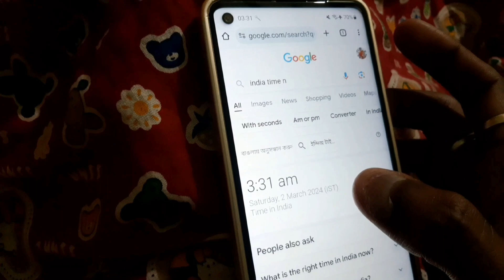MY REAL GHOST EXPERIENCE || হালকা রাশি || REAL HORROR STORY || Vlog-267.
আমি Sumit Chakraborty . বাড়ি পূর্ব বর্ধমান জেলার কাটোয়াতে।। আমি আমার এই চ্যানেলে Daily Lifestyle vlog শেয়ার করি।। আমার জীবনের প্রতিটি অভিজ্ঞতা ও প্রাত্যহিকতা আমার এই ভিডিওর বিষয়।। তার ই মধ্যে একটা ঘটনা নিয়ে আজকের এই vlog ভিডিওটি ,
কোনো অন্ধবিশ্বাস নয়।। আমি যা ফিল করেছি, আর আমার পোষ্য ডোডো যা দেখেছে, কেবলমাত্র সেইটুকুই তুলে ধরেছি আমার এই ভিডিও ফুটেজের মাধ্যমে।।

আমি খুব আনন্দের সাথে vlog ভিডিও করি।। আমার সাথে থাকলে আপনারাও আনন্দিত থাকবেন।।

সবাই ভালোর দলে থাকেন আর আনন্দে থাকেন।।

MY REAL GHOST EXPERIENCE|| REAL GHOST STORY IN BENGALI || REAL HORROR STORY ||